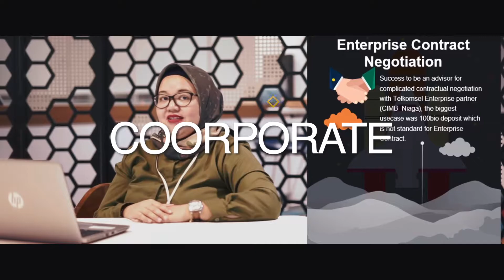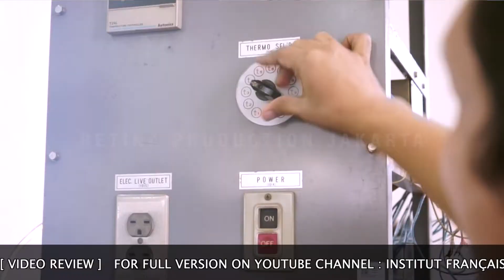BTS - Net Zero Project (FT UI x IFI) | Video Profile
[Credits]

Client :
Fakultas Teknik UI
Institut Français indonesia

Crew :
Videographer 1  : Hafiz Zuhdi
Videographer 2  : Thalia AS
Photographer     : Muhammad Fikri A
Director               : Ajie Bayu S
DOP & Editor      : Muhammad Syarif